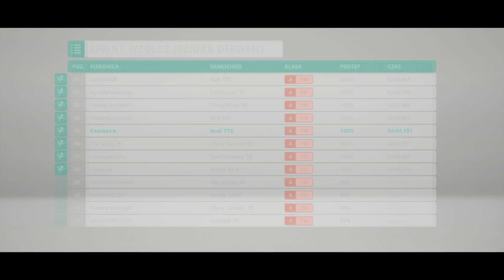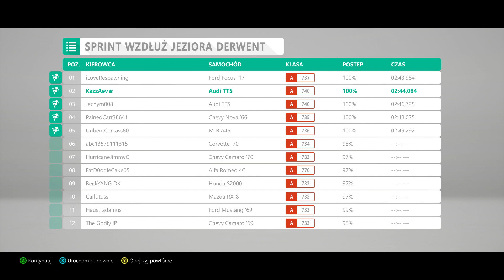Do 3-ech razy sztuka! | Audi TTS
Siema siema!
Dzisiaj duża zmiana na kanale! Nie GTA 5 a FORZA Horizon 4!
Jaram się! Dajcie znać czy odcinek Wam się podobał a ja wskakuję na pokład Audi TTS i ruszam na wyścig!

☆Platforma: PC☆
☆TeamSpeak3: ts3aura.pl☆